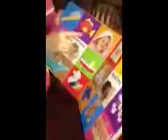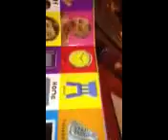Hanging with Lane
Lane 17 months